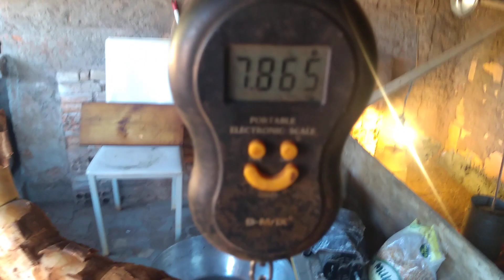Resultado do meu plantio de mandioca, macaxeira, aipim alta produção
Olá amigos hoje trago a vocês o RESULTADO do plantio de mandioca, macaxeira, aipim,alta produção com técnica fácil

link do plantio vídeo passo a passo